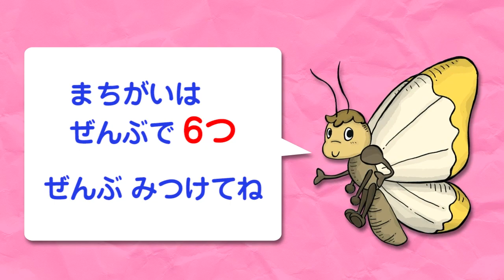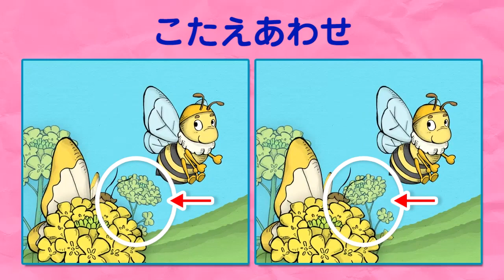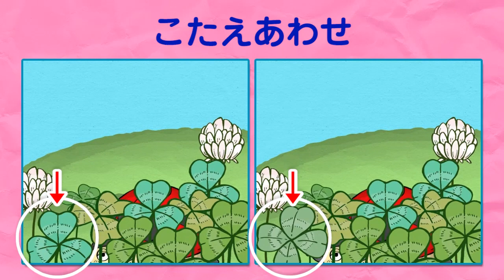クイズ・動く間違い探し『野原の虫 間違い探し』｜子供向けアニメ・絵本 spot the difference for kids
てんとう虫さんに、蜂さんに、ちょうちょさん
野原の虫の間違い探し
間違いはぜんぶで6つ。全部見つけてね。
ちょっとした暇つぶしにどうぞ

◆◆◆『ひみつの箱庭』チャンネル紹介◆◆◆
「ひみつの箱庭（ひみつのはこにわ）」は、
子供・幼児・赤ちゃん向けのアニメ動画チャンネルです。
いないいないばあ、動く絵本、童謡アニメ、
間違い探し・クイズ、など　オリジナル動画をアップしています。

◯ホームページ（NOZOMIの作品紹介サイトです）

◯ブログ（アップした動画をまとめています）

（BGM）音楽の卵
（効果音）効果音ラボ
（エンディング）「DOVA-SYNDROME（written by KK）」
（ナレーション）「かんたんAI talk３　規定に基づき使用しています